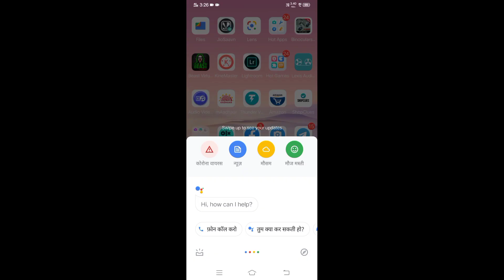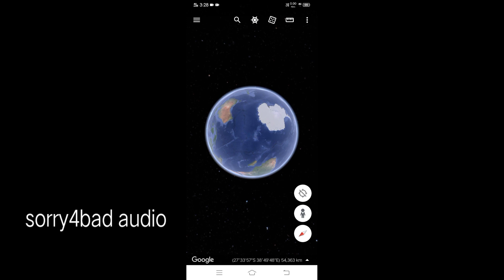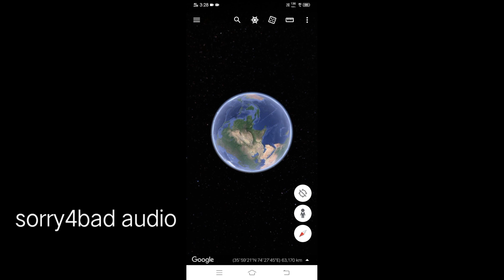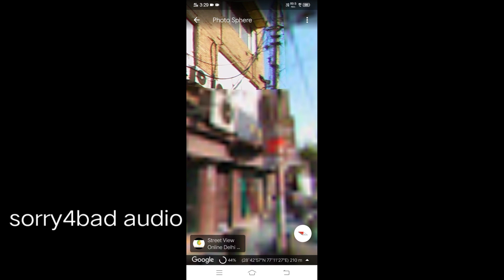How to use street view || Map me apna ghar kaise dekhe || Technoscott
How to use street view.
Google earth kaise use kare.
Street view kaise use kare.
Map me apna ghar kaise dekhe.
Street view kaise dekhe.